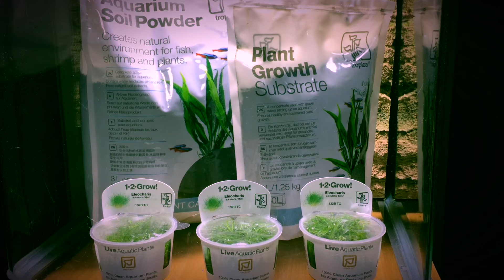BioCube 50 Salvage Nature Aquascape (Eleocharis sp mini)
A friend of mine was about to throw this tank away so i decides to try and salvage it and turn it into a planted tank. I also scrapped the stock CFL bulb and replaced it with a DIY 30w 6500k LED floodlight from ebay. It turned out pretty good!

More plants,mosses and livestock will be added in a future update.

Plants:
Microsorum Mini ( Mini Java Fern)
Eleocharis sp Mini
Cryptocoryne Wendtii Tropica